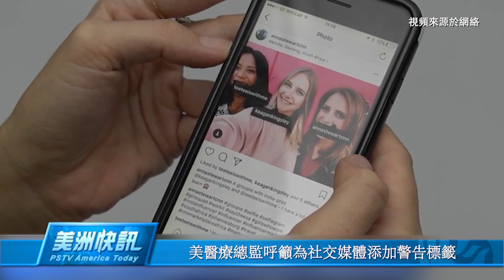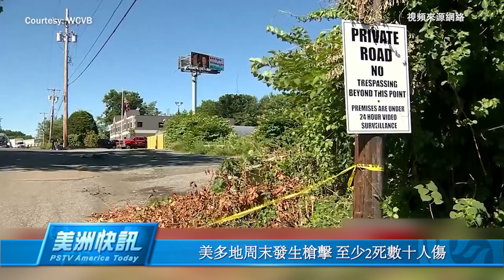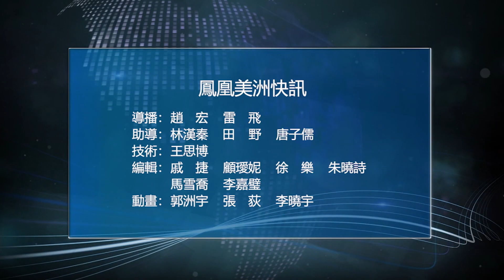美大選辯論賽規則出爐 拜登政府或再釋放石油儲存｜6月17日 美洲快訊